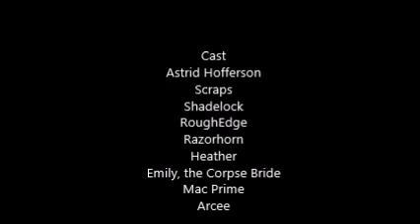Eruptodon's Corpse Bride, Part 5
The 5th and final part of "Eruptodon's Corpse Bride" has arrived.